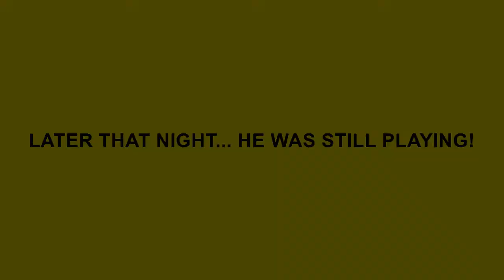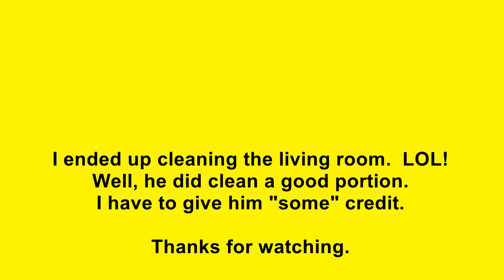You Must Clean up After Yourself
This is what happens each time my son asks to bring his toys in the living room.

maparisfitness